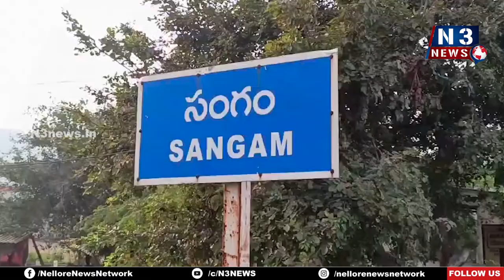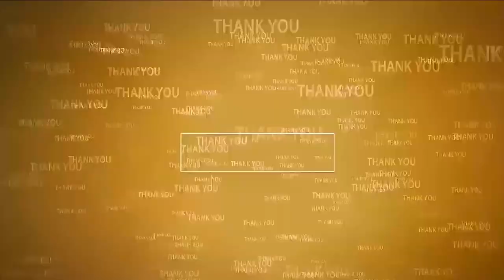సాగునీటి కోసం రైతుల నిర‌స‌న‌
- సంగంలో కావ‌లికాలువ వ‌ద్ద బైఠాయించిన రైతులు
- సాగునీటిని పొదుపుగా వాడుకోవాల‌ని సూచించిన అధికారులు